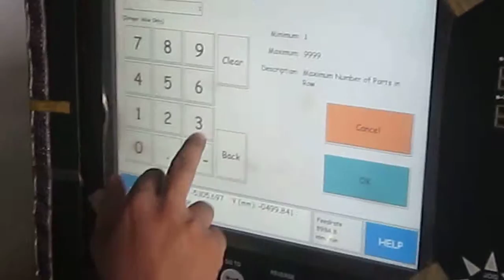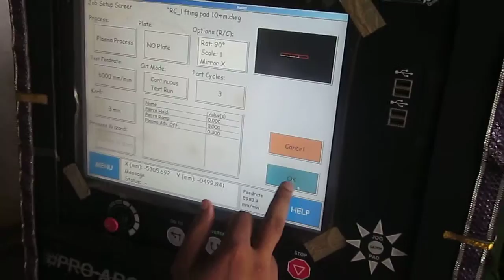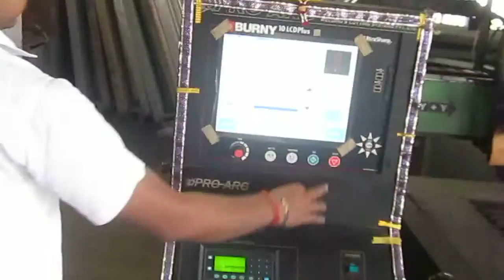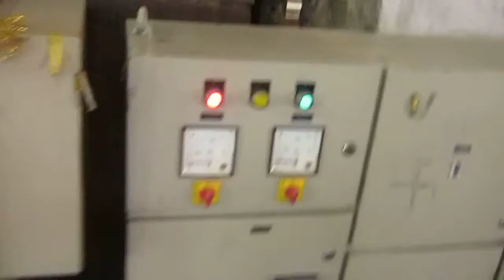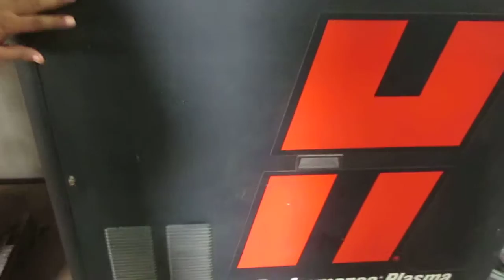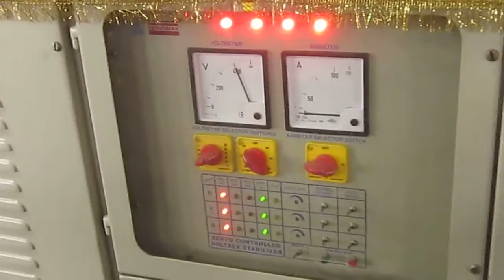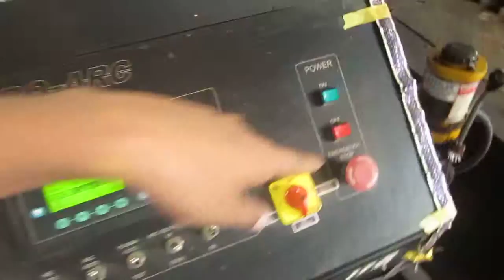Working On CNC Air Plasma Cutting Machine